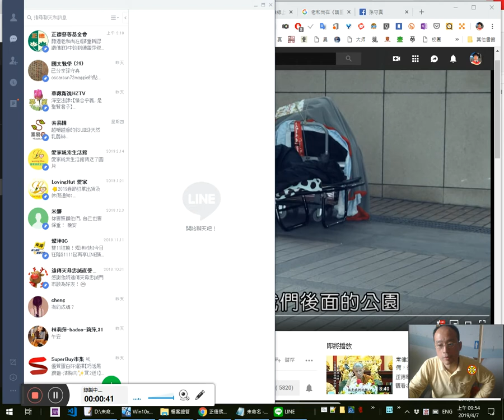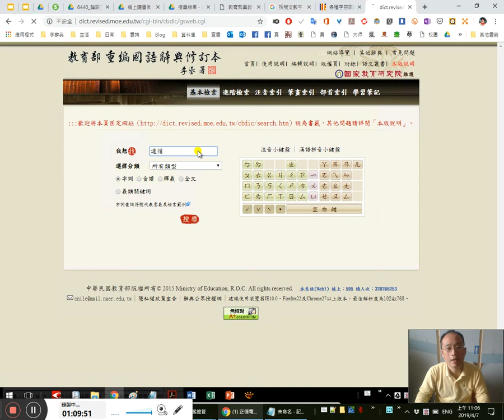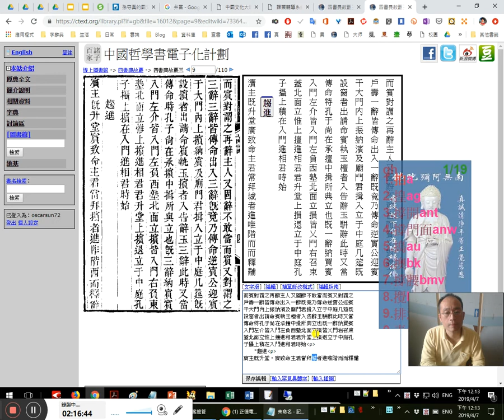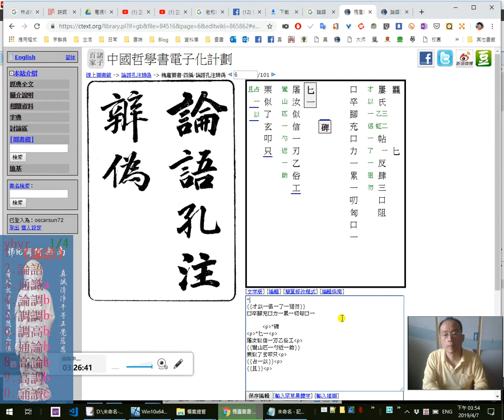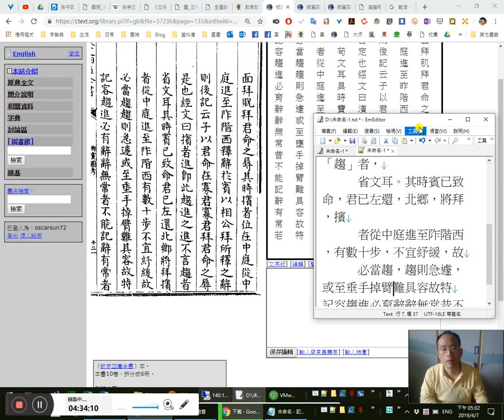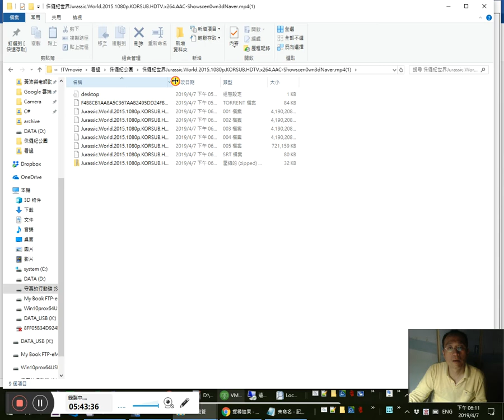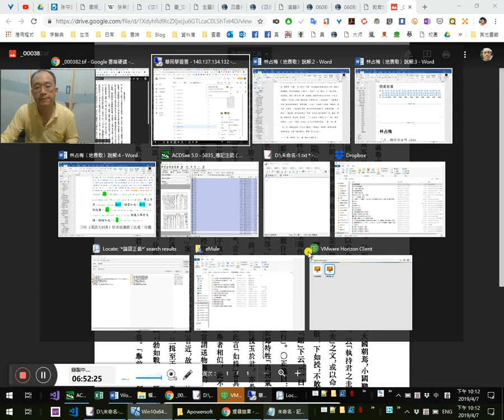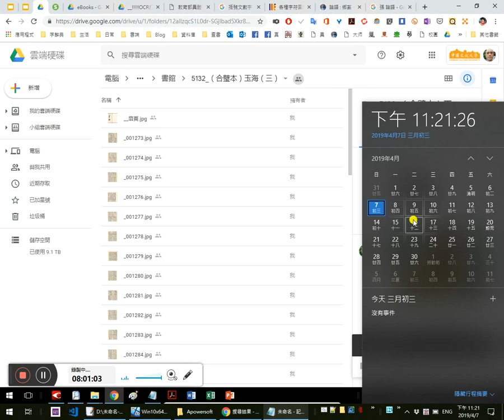林占梅〈地震歌〉一起讀懂實境秀 13/ 兩腳圈豚繩索絆〈「圈豚、徐趨」考〉劉寶楠《論語正義》江永《羣經補義》《鄉黨圖考》凌曙《四書典故覈》錢坫《論語後錄》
0:20上常下律老和尚發起愛心旅館5:30
1:30格蕾莎修女 請重新認識佛教
4:45我的我見人見還未破
6:00我只是薄地凡夫
7:00人之患在好為人師8:24

9:30圈豚考11:50我的雲端硬碟中「圈豚」搜尋的結果13:25
10:30劉寶楠論語正義
10:45google drive可以將上傳之圖片自動OCR文字辨識
12:40林占梅《潛園琴餘草簡編》
15:00發現ABBYY的OCR文件夾在google雲端硬碟中也可檢索
19:10 36:20 38:55括號文數字 MS Word中「Alt+x」轉換內碼字圖的妙用
20:33「闑」到底是什麼？怎麼查索 23:00不要老用文字去敘述或描繪，最好是有圖像或影片示意24:30 可以再找找古文物圖鑑之類的書 27:39《國學大師》網中的《中文大辭典》即鄙人自掃描寒齋藏書者 28:40版權的妨害 29:30馬敘倫解「闑」字，駁正許慎說法
31:05《說文解字詁林》乃剪貼拼湊影印出版者
39:50 巴利聖典 巴利文

9:20 12:20 16:40
王夢鷗《禮記今註今譯》：17:00
君入門，介拂闑㊀，大夫中棖與闑之間㊁，20:14士介拂棖。賓入不中門㊂，不履閾㊃，32:22公事自闑西，私事自闑東。君與尸行接武㊄，大夫繼武，士中武㊅，徐趨皆用是㊆。疾趨則欲發而手足毋移㊇，圈豚行不擧足㊈，齊如流㊉，席上亦然⑪。端行，頤霤如矢 ，弁行，剡剡起屨，執龜玉，擧前曳踵，蹜蹜如也⑫。
【今註】㊀介，上介。闑，門兩扉門短木，用以止門者。㊁棖，門旁附柱木。㊂不中門，不當棖闑之中。㊃閾謂門限。㊄武，足跡。接武，謂兩足相躡，後跡接前跡之半。此謂廟中步趨之節。㊅大夫士爲助祭者，繼武，各自成跡，相繼而無間。中武，兩跡相去中間容一足之地。㊆謂步趨有快慢，步法之疏數各如其度。㊇疾趨則欲發。鄭云：疾趨謂直行。「欲」字或作「數」，數，是「速」的借字。手足毋移，謂手肘不搖，雙足平直不東西移擺。㊈圏豚，家畜小豕。 圏豚之行，膝以下動而髀不動，走小碎步。一說謂圈豚卽「逡循」，逡循蓋爲禮讓動作。㊉齊謂衣裳下擺。⑪席上，謂卽席離席時。⑫蹜蹜，促狹貌。
【今譯】兩君相朝的時候，來朝的國君從大門出來，上介站在靠近門中短木處，承介立在棖與闑之間，末介站在近門旁木柱的地方。大夫聘於鄰國爲賓的時候，就不立於棖闑之間，也不敢停留在門限處，爲的是辟尊者，聘享之事是屬於公事，用賓禮，立自闑西，私覿屬於私事，從臣禮，立自闑東。在宗廟中，尊卑的步法亦不相同：國君和尸的地位尊貴，走路的步子要徐緩，前後兩步的足跡要重叠一半，就是所謂的「接武」；大夫的步伐要快一些，兩步的足跡相繼，就是所謂的「接武」【孫守真按：此「接武」當作「繼武」。】；士的步伐更要族一些，兩步之門還留有一足的間隔，【孫守真按：「兩步之門」當作「兩步之間」。】就是所謂的「中武」，他們走路時，步趨雖有疾遲不同，可是步法總是這樣的。平時行走的時候，直行則開快步，但手足不要搖擺，按禮手肘不能搖，脚步要平直。逡循禮讓的時候，足不離地，衣裳的下擺委地，曳足如流水狀，在卽席離席的時候亦如此。燕居穿着玄端服的時候，微低着頭，雙頰下垂如同屋簷一樣，行走的步伐直如箭矢；穿着皮弁服在朝在廟的時候，剡剡然起屨；執龜甲玉圭的時候，擧足促狹，不敢張足而行。（頁416-417）
劉寶楠《論語正義》（中華書局，頁371-372）：
趨進，翼如也。【注】孔曰：「言端好。」　　正義曰：江氏永《羣經補義》：「趨進，謂廟中相禮時，非迎賓入門時，入門不謂之進。進者，行步而前。《左傳》所謂『公孫傁趨進』、『王孫賈趨進』是也。〈聘禮〉云：『納賓，賓入門左，三揖；至于階，三讓；公升二等，賓升西楹西，東面。擯者退中庭，賓致命，公左還，北鄉，擯者進，公當楣再拜。』所謂『趨進』在此時，謂從中庭進至阼階，而釋辭于賓，以相公拜也。所釋之辭云『子以君命在寡君，寡君拜君命之辱』是也。是時急遽，行步必趨，禮不言『趨』，省文也。」又《鄉黨圖考》云：「擯者從中庭進至阼階西，有數十步，不宜紓緩，故必當趨。趨則急遽，或至垂手掉臂，難其容，故特記容。趨進必有辭，辭無常者，不能記；辭有常者，不必記也。」今案：江氏據〈聘禮〉爲説是也。凌氏曙《典故覈》：「〈公食大夫禮〉食聘賓也；始賓升，擯者在中庭；釋辭相拜，公退于箱，擯者退，負東塾而立，及公將侑幣，擯者進相幣，是趨進也。」案：此亦見〈聘禮〉，所謂「禮賓」也。竊又意士介覿授幣時，擯者自廟門外進至中庭，亦是趨進，當並數之，義爲備矣。《典故覈》又云：「凡趨有二法：一曰『徐趨』。君之徐趨接武，大夫徐趨繼武，士徐趨中武，其行皆足不離地，舉前曳踵，謂之圈豚行 。……一曰『疾趨』。其步不繼武、中武，但身須小折，而頭直手足正。〈玉藻〉曰：『疾趨則欲發，而手足無移。』又曰：『端行頤霤如矢，弁行剡剡起屨。』此『趨進』是疾趨也。」「翼如」，《説文》引作「𧾰如」，此出《古論語》。〇注：「言端好。」〇正義曰：《爾雅·釋詁》：「翼，敬也。」〈釋訓〉：「翼翼，恭也。」恭敬則端正可知。《賈子·容經》：「趨以微罄之容，飄然翼然，肩狀若流，足如射箭。」（頁371-372）
上如揖，下如授。勃如戰色，足蹜蹜如有循。【注】鄭曰：「上如揖，授玉宜敬；下如授，不敢忘禮。戰色，敬也。足蹜蹜如有循，舉前曳踵行 。」　　正義曰：「蹜蹜」〈玉藻〉作「縮縮」。《說文》無「蹜」字，「縮」下云：「一曰蹴也。」「蹴」與「蹙」一字。《詩》：「蹙蹙靡所騁。」鄭箋：「縮小之貌。」縮小亦不敢自肆意。〇注「上如」至「踵行」。〇正義曰：「授玉」謂賓升堂東面授玉也。授玉爲上者，《後漢書·河閒孝王開傳》：「上案其罪。」注：「上，奏上也。」又《禮記·郊特牲》「尚用氣」，注：「尚謂先薦之。」《史記·絳侯周勃世家》「太子勝之尚之」，《集解》引韋昭曰：「尚，奉也。」「尚」與「上」同。臣授玉於君，亦是奉上之。〈聘禮記〉 「授如争承」，彼文之「授」，卽此文所云「上」也。「争承」者，言趨而授玉，其禮宜速，與此言「如揖」各具一義。江氏永《圖考》曰：「古之揖……如今人與人相拱手，有高、平、下之别。孔子執圭『上如揖』，與『天揖』推手小舉者相似，此仍不過平衡也。」云「不敢忘禮」者，是解「下」，謂下堂雖已授玉，不敢忘禮，猶如授時也。〈聘記〉云「下如送」，送當謂送物與人，與此言「授」同也。鄭注輯本「不敢忘禮」句下，更云：「《魯》讀下爲趨，今從《古》。」案：「下」字古音如户，與「趨」音近，故魯《論》作「趨」。鄭以趨而授玉不煩言「如」，故從《古》作「下」。錢氏坫《後録》謂如、而古通。「上如揖」，卽賓入門後，三揖至于階之事。「趨而授玉」，卽〈聘記〉所謂「志趨」，從魯《論》爲説，與下兩「如」字别自爲義，非也。 《書鈔·禮儀七》引此《注》云：「勃如戰色，恐辱君命也。」是《注》佚文，當在「敬也」句下。「敬」與「儆」同，慎懼之義。「恐辱君命」者，懼有失隊，遺君羞辱也。「舉前曳踵行」者，《說文》：「循，順行也。」兩足不能分步，則趾踵相接，順遞而行，故舉前足，則曳後踵隨之。〈曲禮〉云：「執主器，操圭璧，則尚左手，行不舉足，車輪曳踵。」注云：「行不舉足，重慎也。車輪，謂行不絶地也。」疏云：「踵，脚後也。若執器行時，則不得舉足，但起前拽後，使踵如車輪曳地而行，故云車輪曳踵。」又〈玉藻〉「執龜玉，舉前曳踵，縮縮如也。」注云：「著徐趨之事。」又「圈豚行，不舉足，齊如流」，注云：「圈，轉也。豚之言若有所循。不舉足曳踵，則衣之齊如水之流矣。孔子執圭則然，此徐趨也」案：舉前足，曳後踵，則後足不舉，故云「行不舉足」。其踵趾相接，旋轉如圈，故爲圈豚，言其圈而循行也。〈聘記〉云：「將授志趨。」注云：「志猶念也。謂審行步也。孔子之執圭」云云。鄭以「志趨」卽「徐趨」，故引「執圭」全節，而以「足蹜蹜如有循」爲「志趨」之證，與《玉藻》注所云「徐趨」義合。〈玉藻〉言「徐趨」之法，「君與尸行接武」，〔一〕謂蹈半跡得三尺也；「大夫繼武」，謂跡相及也；「士中武」，謂跡閒容跡也。是皆圈豚行也。夫子大夫，當用繼武，故舉前曳踵行，卽是跡相及也。推鄭君〈玉藻〉及〈聘記〉注義，是足蹜蹜如有循在授玉之時，蓋授玉當徐趨也。所以用徐趨者，以君行一，臣行二，故〈聘記〉言「授如争承」，卽此義也。賈氏〈聘記·疏〉解「足縮縮」爲廟門内執玉行步之容。江氏永《圖考》、王氏瑬《正義》並從其説，非鄭君之旨。〈士相見禮〉：「凡執幣者不趨，執玉者則惟舒武，舉前曳踵。」注云：「不趨者，主慎也。惟舒者，重玉器，尤慎也。」此則執玉常度，與授玉時用徐趨不同。蓋舉前曳踵，一爲舒武，一爲徐趨，名同而法異也。（頁382-383）
〔一〕「與」原誤作「及」，據《禮記·玉藻》改。